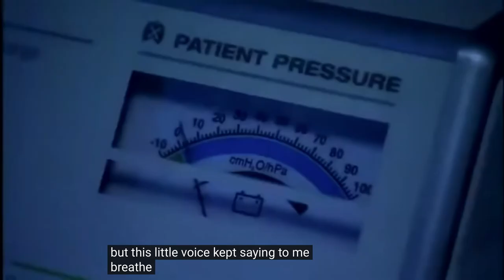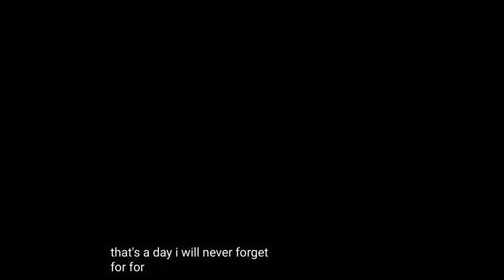Law Of Attraction Morris E Goodman Paralyse after 8 months walk down from hospital